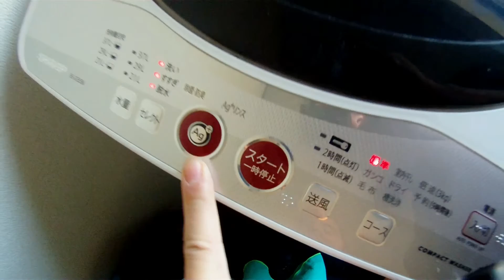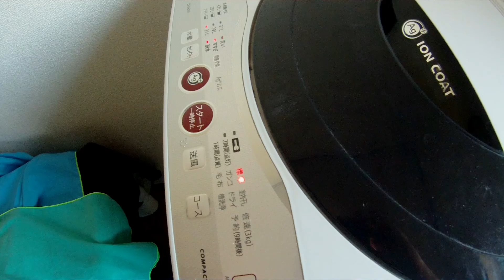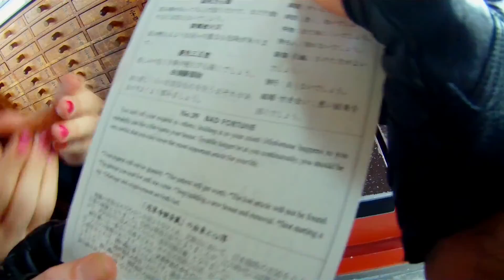Au Japon - Asakusa, Toyo Cruise et Odaiba - Jour 4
On vous emmène avec nous pour notre premier voyage au Japon!
Attention, pas de grande vidéo ici! Ces vidéos ne sont que notre petit carnet de voyage, merci donc de votre indulgence!

Song:
Kyary Pamyu Pamyu - きゃりーぱみゅぱみゅ
Kura Kura - くらくら; Dizzy